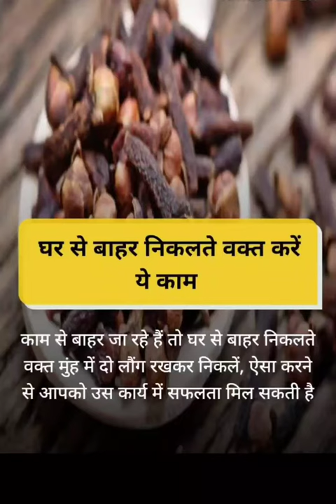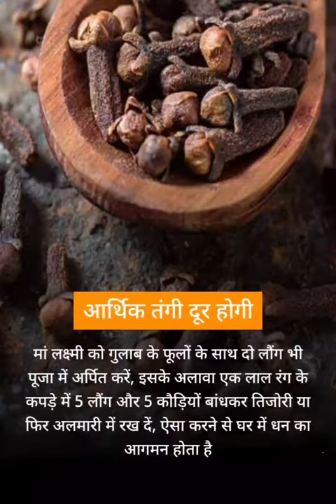लौंग के इन अचूक उपायों से खत्म होगा जीवन का हर बुरा समय